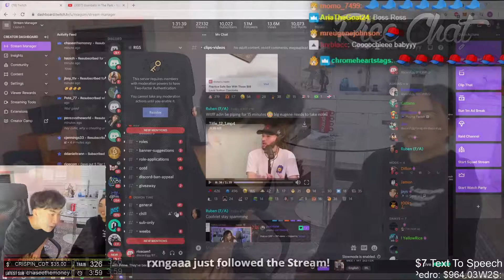ADIN ROSS COMES ON RICEGUM'S STREAM (SHOWS NEW GIRL, ADIN KISSES RICE!!)